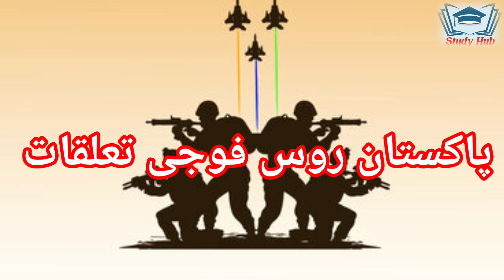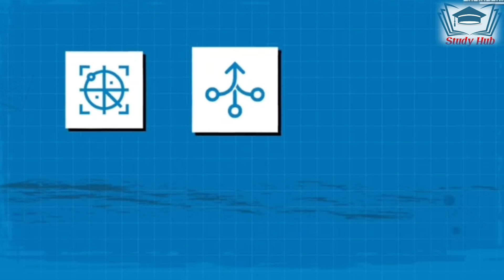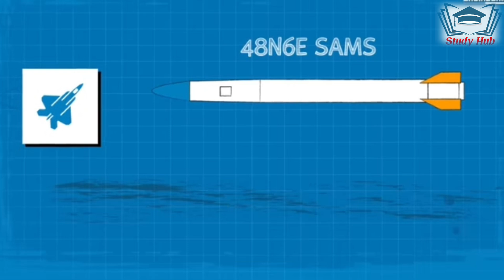Turkish S400 Defense System Can Pakistan and India Really Afford It?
In this video, we analyze whether Pakistan and India can purchase the advanced S-400 air defense system from Turkey. We examine the geopolitical, legal, and strategic factors that would influence such a deal, including Turkey’s own acquisition of the system from Russia, international relations, and defense trade restrictions. Watch to understand the feasibility of Pakistan and India securing the S-400 from Turkey and what it could mean for regional security